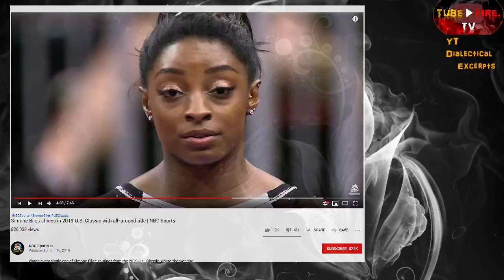American Superstar, Simone Biles, Wins Fourth All Around Title at 2019 US Classic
Simone Biles, 2019 U.S. Classic, US Womens Gymnastics, Gymnastics,
From:

Simone Biles shines in 2019 U.S. Classic with all-around title - NBC Sports

Watch every single one of Simone Biles' routines from the 2019 U.S. Classic, where she won the all-around title to extend her current winning streak. NBC Sports is an established leader in the sports media landscape with an unparalleled collection of sports properties that include the Olympics, NFL, Premier League, NHL, NASCAR, PGA TOUR, the Kentucky Derby, Tour de France, French Open, IndyCar and many more. Follow NBC Sports on Twitter Follow NBC Sports on Instagram Simone Biles shines in 2019 U.S. Classic with all-around title | NBC Sports

Category
Sports